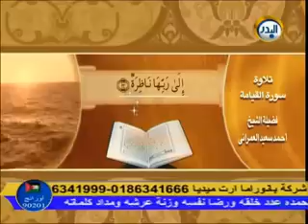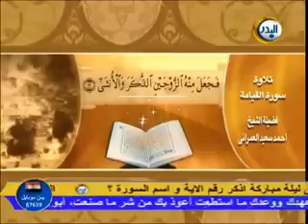أحمد سعيد العمرانى :: سورة القيامة